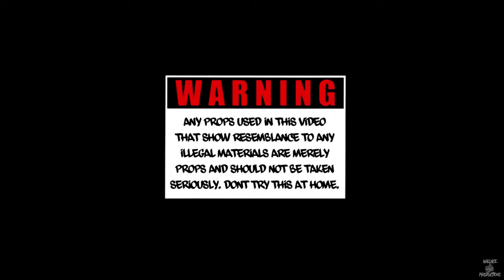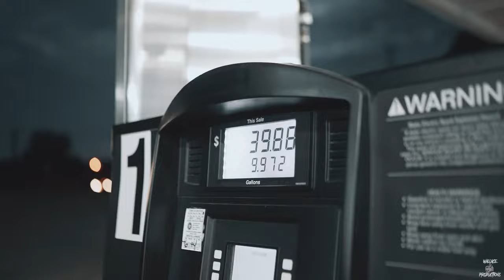F*cc Ya - Tony (Official Music Video) (Shot by Wallace Productions)